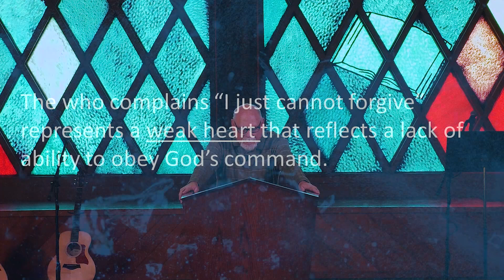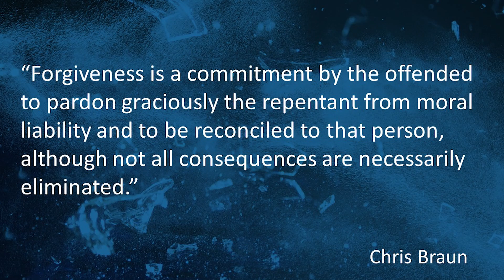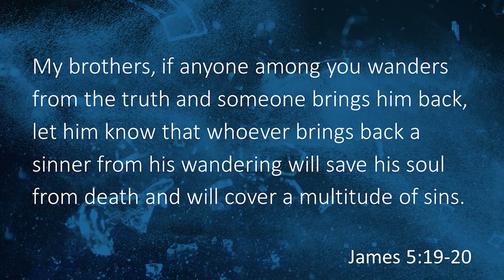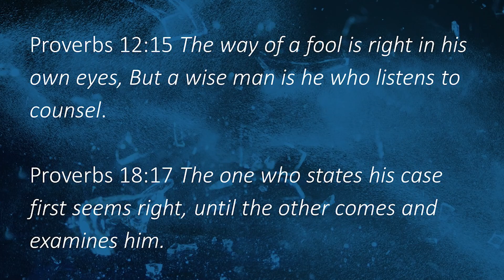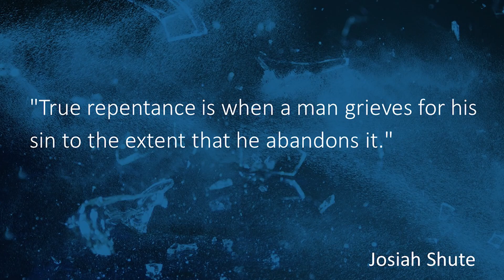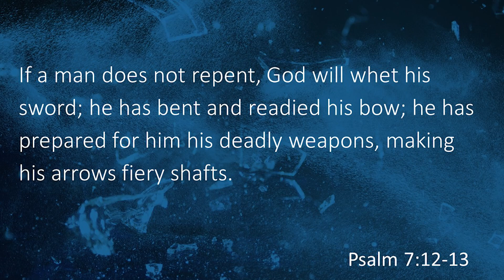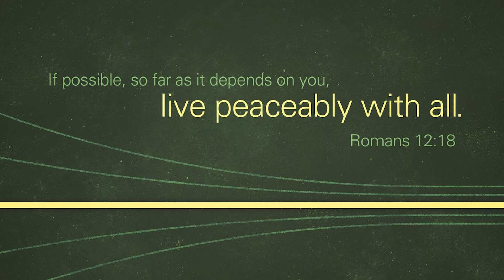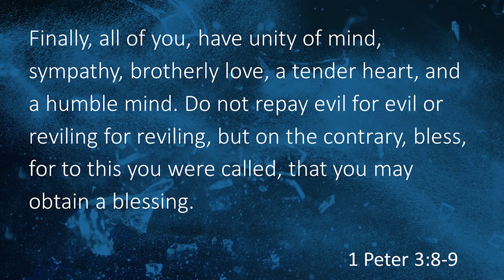Episode 583: Matthew 18:15-20 – Forgiveness: Pursuing Restoration Part 2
In part two of pursuing restoration in our Forgiveness series, we look at the second objection; what if the offender won’t repent?